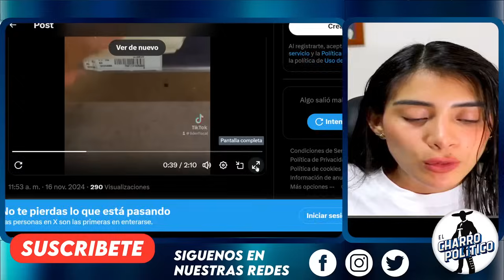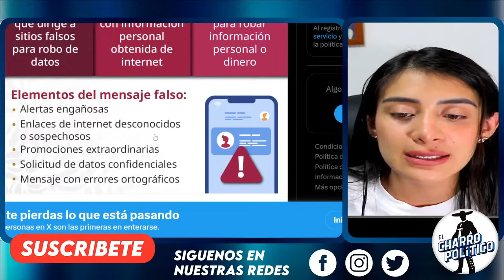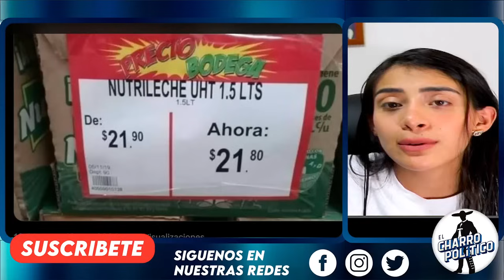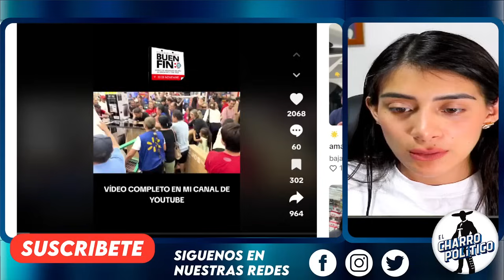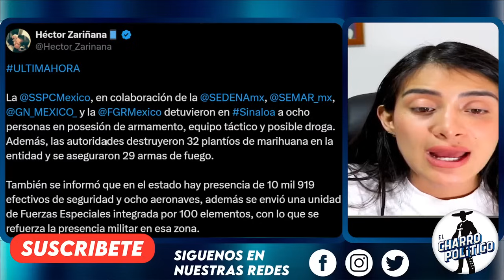URGENTE‼️ESTO ACABA DE HACER WALMART Y MÉXICO EXPLOT4 ¡SE DESTAPÓ LA CLOACA! INICIÓ EL BOICOT.